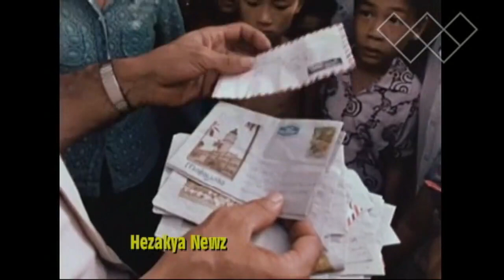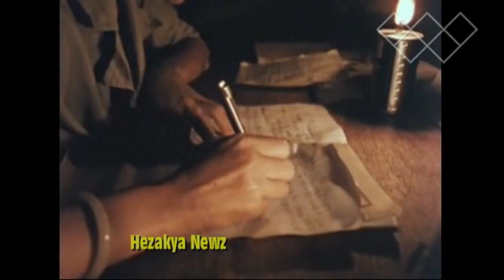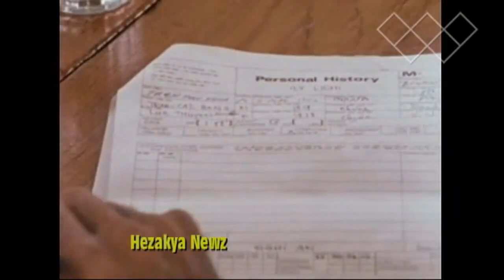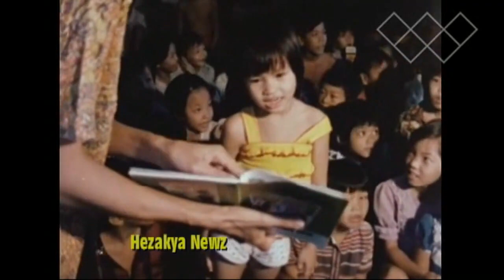1979 SPECIAL REPORT: "VIETNAMESE BOAT PEOPLE"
Vietnamese boat people also known simply as boat people, were refugees who fled Vietnam by boat and ship following the end of the Vietnam War in 1975. This migration was at its highest in 1978 and 1979, but continued through the early 1990s. The term is also often used generically to refer to all the Vietnamese (about 2 million) who left their country by any means between 1975 and 1995 (see Indochina refugee crisis). This article uses boat people to apply only to those who fled Vietnam by boat.